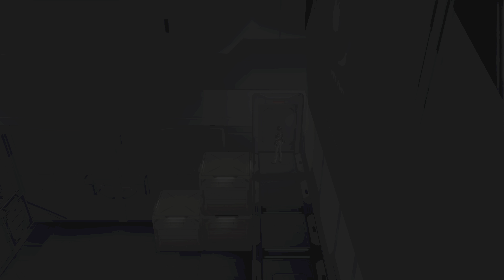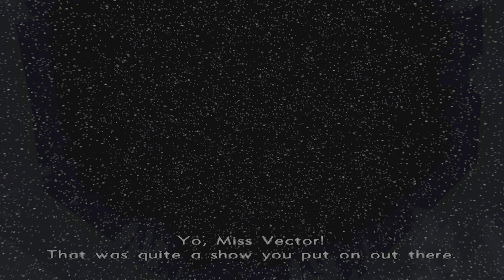Xenosaga Episode II: Jenseits von Gut und Böse (2005) 4K #7 Wilhelm and the Red Hooded Man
Xenosaga Episode II: Jenseits von Gut und Böse is a role-playing video game developed by Monolith Soft for the PlayStation 2. It was published in Japan (2004) and North America (2005) by Namco, and in Europe by Sony Computer Entertainment Europe (2005). It is the second entry in the Xenosaga trilogy, and forms part of the wider Xeno metaseries. Continuing directly from the events of Xenosaga Episode I, Xenosaga Episode II sees protagonists Shion Uzuki and Jr. continuing to combat the plots of the U-TIC Organization and the insane Albedo Piazzolla. Gameplay is carried over from the first game, featuring exploration of environments through a linear narrative, while battles follow a turn-based system featuring a system of button combinations, multiple leveling systems, and combat featuring both the characters on foot and piloting large mecha called "E.S.".

Development of Xenosaga Episode II began following the completion of Episode I. Series creator Tetsuya Takahashi gave control of the Xenosaga series to a new development team, resulting in a number of changes. The gameplay system was redesigned based on feedback from Episode I. The scenario, written by Norihiko Yonesaka, was based on the original draft by Takahashi and Soraya Saga, with Episode II being Saga's last contribution to the main trilogy. The music was composed by Yuki Kajiura and Shinji Hosoe, who worked separately on the cinematic and gameplay soundtracks respectively.

Upon release, the game received praise from critics, with the majority of criticism going towards some of its altered gameplay mechanics. Despite strong sales in both Japan and North America, it failed to meet projected sales targets. Alongside Episode II, the staff expanded the Xenosaga series into other projects. A portion of the planned Xenosaga narrative by Takahashi and Saga was made into Xenosaga: Pied Piper, released in 2004 for mobile devices. The game was remade along with Episode I as part of Xenosaga I & II for the Nintendo DS. The final Xenosaga game, Xenosaga Episode III, was released in 2006.